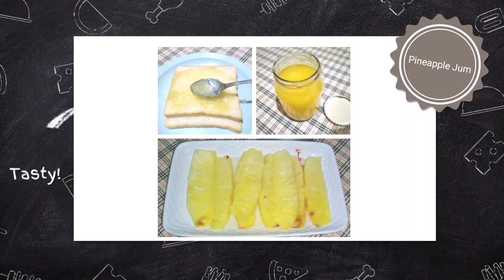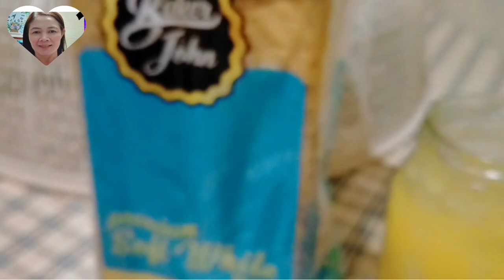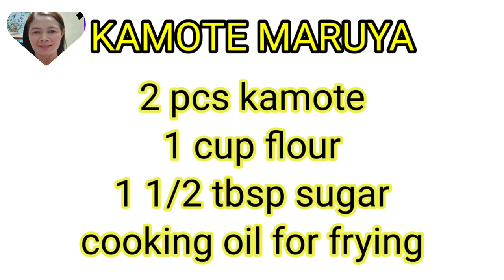3 RECIPE IDEAS Stratigic and resourceful//Lyn Sawada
*For Pineapple Jam*
      Put the pineapple and water in a small saucepan and cook over medium-low heat until the pineapple is soft, about 35 minutes. ... Cook until the mixture has thickened, about 45 to 60 minutes. Spoon the jam into a 16-ounce jar with a tight-fitting lid. Store it in the refrigerator for up to 3 months.

         *Scrambled eggs*
 Scrambled eggs is a dish made from eggs stirred, whipped or beaten together while being gently heated, typically with salt, butter and sometimes other ingredients like hot dogs for adding design presentation .
   * Kamote maruya*
   Combine flour, sugar . Mix well. Peel and cut kamote into small strips. Add to the flour mixture. Mix well. Scoop and fry some mixture. Fry until golden brown in both sides. Put in a strainer or paper towels to remove excess oil. Sprinkle some sugar (optional)